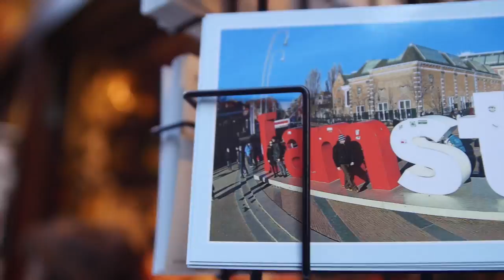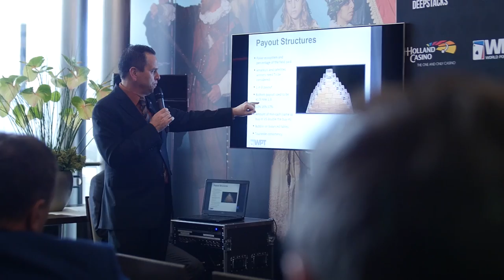Day 2 of WPT Amsterdam €3,300 Main Event is underway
Many notable players in the field are still battling for the WPT Champion title. Many notable players in the field are still battling for the WPT Champion title.

Check us out on Instagram